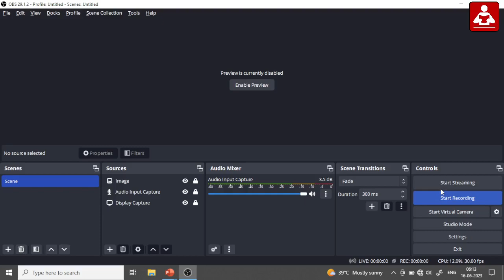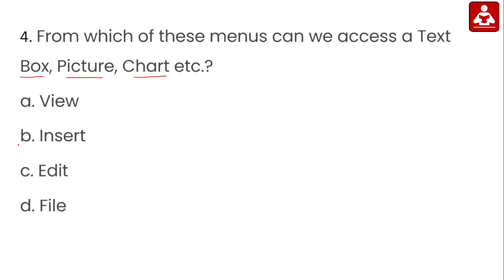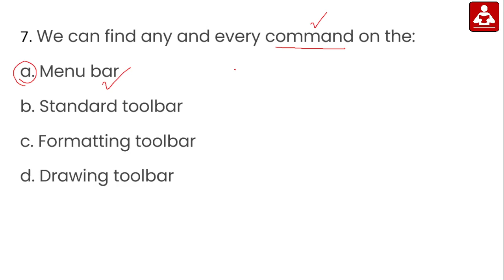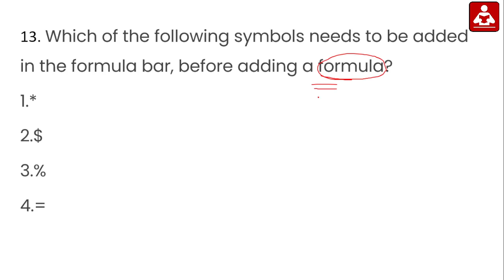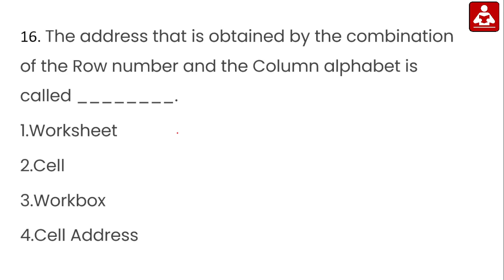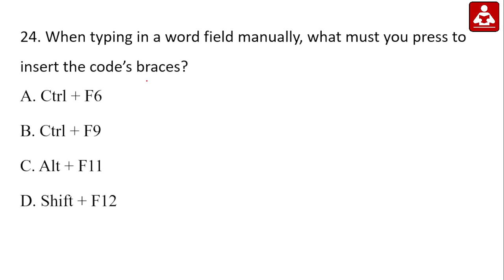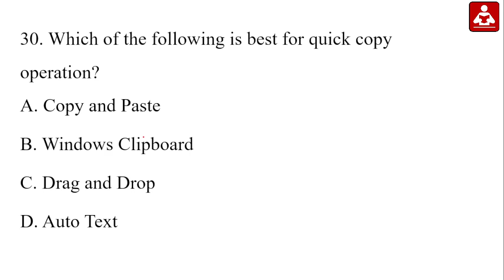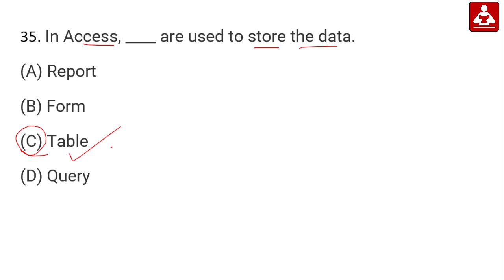OSSSC PEO & JA Computer Mock Test - 03 || Combined recruitment Exam || Exams Odia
OSSSC Computer Mock test For PEO & JA Examination
35 Questions 35 Marks

computer for osssc exam
computer selected questions
computer practice set
computer combined exam questions
computer previous year questions
computer
combined exam selected questions
osssc combined exam
PEO Computer Mock Test
JA Computer Mock Test
Junior Assistant Computer Mock test
OSSSC Combined Exam Mock Test
OSSSC Computer Mock Test For PEO & JA
Panchayat Executive Officer Computer Mock Test